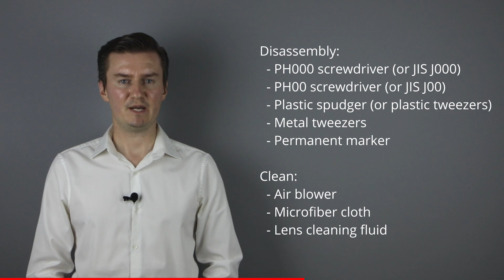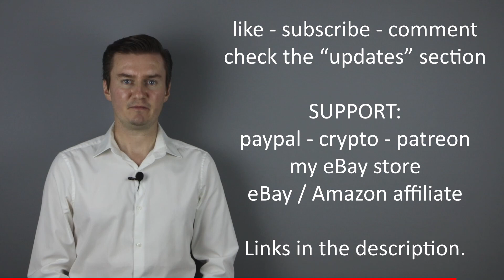Canon 70-300mm f/4.5-5.6 EF DO IS USM lens AF motor disassembly - clean focus strip - repair hunting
This video is about cleaning the focus strip of the Canon 70-300mm f/4.5-5.6 EF DO IS USM lens to repair the focusing problem. I had this lens which autofocus was hunting. This problem was caused by a dirty focus strip inside the ultrasonic motor, so I had to remove the focus strip from the motor, I had to clean it, and then I disassembled the focusing motor and the lens. In this video I'll show you how to disassemble the lens and the motor and clean the focus strip.

UPDATES: n/a

TIMESTAMPS:
- 00:00 Intro
- 00:33 Tools
- 01:00 Like, sub, donate
- 01:28 Disassembly
- 13:34 Clean
- 16:47 Outro

- Canon 70-300mm f/4.5-5.6 EF DO IS USM assembly after cleaning the focus strip of the AF motor

CRYPTO ADDRESSES:
- Bitcoin address: 18BrF4zDFR32c4zMSMMZPpby2hKdM1nrKE
- Ethereum (Ether): 0x632cB6F5DFf9717946EBDdD7b48C59F9fe547d46
- Bitcoin Cash (BCH): qq42ha793y74dapfyksa3y42c67z6zf5avvj37utyh
- Litecoin (LTC): LepXkmnW2HyiGQGyGcmRMuFmYYcxg4wak5
- Bitcoin SV (BSV): 1LaLoWX2n14ou6PNzbA3QsFZXjdSu2kQQY

TOOLS I USED (ebay | aliexpress link):
- PH00 screwdriver
- Plastic spudger
- Plastic tweezers
- Air blower
- Lens cleaning fluid
- Microfiber cloth
- Permanent marker